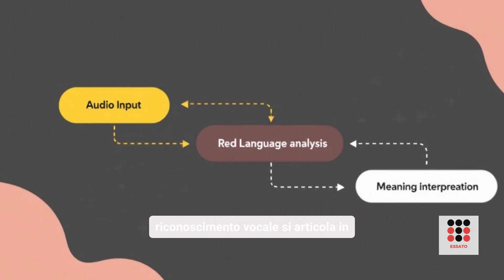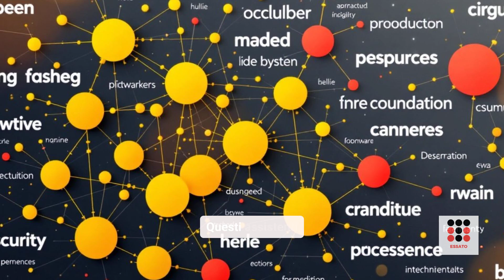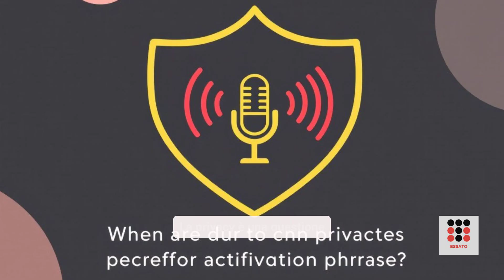Riconoscimento Vocale: Come Funzionano Siri e Alexa?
In questo cortometraggio, sveliamo i segreti del riconoscimento vocale e scopriamo come funzionano assistenti virtuali come Siri e Alexa. Analizziamo le tecnologie avanzate che permettono a questi dispositivi di comprendere le nostre parole, eseguire comandi e migliorare l'interazione quotidiana. Un enigma tecnologico per chi è curioso di capire come l'intelligenza artificiale interpreta il linguaggio umano. Guarda il video per scoprire il meccanismo dietro queste incredibili tecnologie!

Grazie per aver ascoltato!